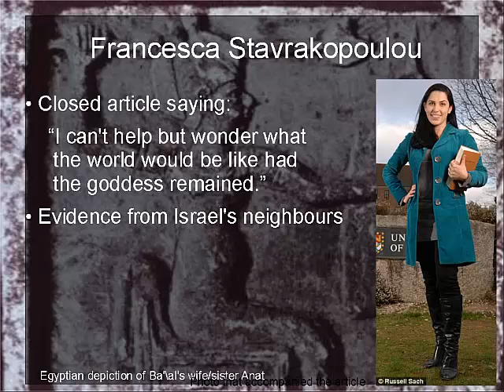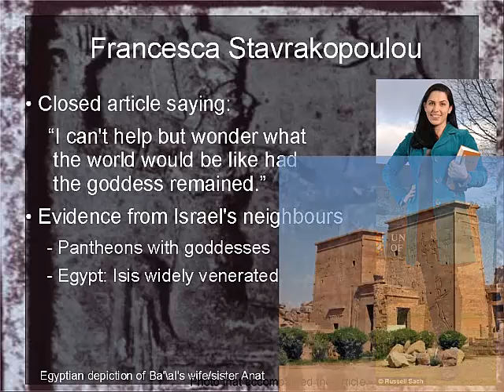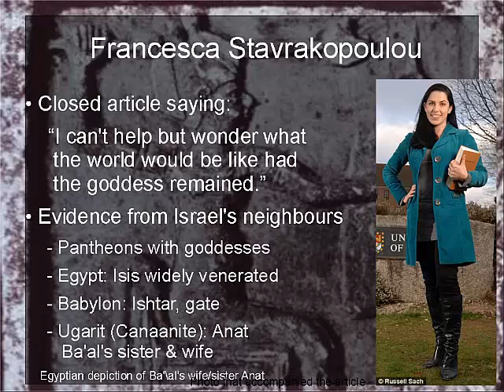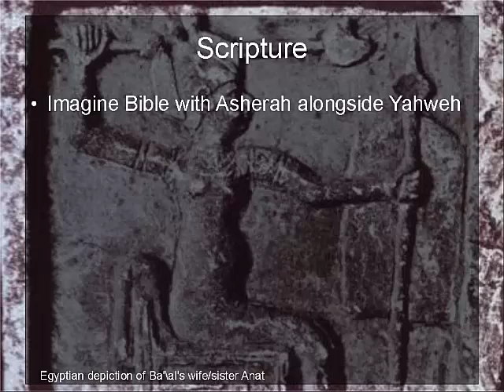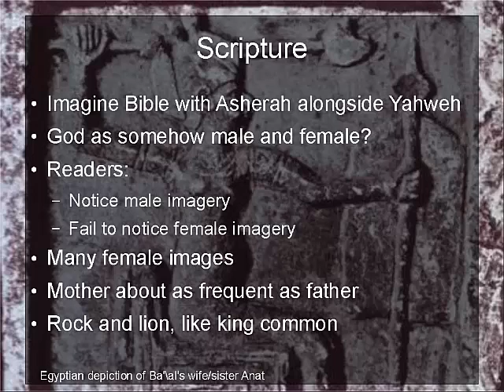Was God married? Part two: the death of the goddess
Francesca ended her article (which first stimulated this series) wondering how things might have been different if the goddess (Asherah as wife of Yahweh) had not been erased (I'd add except for negative comments about her veneration) from the Bible. In this podcast I suggest the answer would not have been good - at least for women.